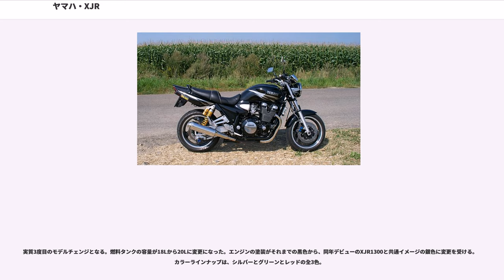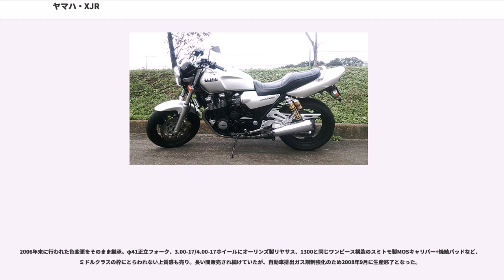ヤマハ・XJR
XJR（エックスジェイアール）とは、ヤマハ発動機が製造販売している空冷エンジン搭載のネイキッドタイプのオートバイであり、シリーズ車種として排気量別に数車種が生産されている。

通称「ペケジェイアール」と呼ばれる場合があるほか、省略して「ペケジェイ」とする場合もある（ヤマハ・XJ400が「ペケジェイ」の愛称で親しまれた事に由来する）。

XJR1200は1994年に発売された。先行して発売されていたXJR400の大型自動二輪車仕様であり、車体種別はネイキッドタイプで、エンジンは4ストローク空冷・並列4気筒であるが、これは同社のツアラーモデルであるFJ1200から流用されたものであり排気量は1188ccである。二輪用空冷4気筒エンジンでは世界最大の排気量である。
同時期に発売されていたホンダ・CB1000スーパーフォアの対抗車種として人気を博した。

1996年には、当該車種をベースにハーフカウルを装着し、併せてメーター類をハンドルマウントからカウルマウントに変更したXJR1200Rも発売された。基本モデルほどの台数は出ず数年間で生産終了となった。
XJR1300は、XJR1200のフルモデルチェンジ版として1998年に発売された。エンジンは同じく4ストローク空冷・並列4気筒であるものの総排気量は1250ccに増やされ一回りトルクアップを図った。1200との大きな違いはメッキシリンダーへ変更し放熱効果を高めている、さらに鍛造ピストンの採用によるエンジン性能のアップや、タイヤサイズやサスペンションセッティングの変更による走行性能の進化が図られた、また外装もリアフェンダーまわりが一新された、さらにエンジンカラーがブラックからシルバーへ変更された。1200同様大型車両の堂々たる風格と中型車並の軽やかな操作性を併せ持つのが特徴と言える。

車体全体に約200箇所に及ぶ改良を施され、アクセルレスポンスの向上、そして足回りを中心にトータルで8kgの軽量化を達成した2世代目となる。

平成13年騒音規制に対応すべく、容量を増大したサイレンサーを採用。また、同社輸出用大型二輪車FZS1000と同型の軽量前後ホイールに換装。先に軽量化を達成していた2000年モデルと比較し、さらに2kgの軽量化を達成した3世代目モデルとなる。ちなみに2004年より、全世界共通となる260km/hフルスケールのスピードメーターが装備されている。

平成19年排出ガス規制に対応するため同型のエンジンとしては初めてFIを採用。また、サイレンサーは両側出しから右側集合となり、排気デバイスEXUPが採用された。

日本国内仕様は2017年にメーカーより生産終了が公表されている。

ブレーキキャリパーに安価なタイプを使用し、リアサスペンションの調整機構を一部省略した輸出仕様も存在し、国内仕様モデルが100psなのに対し、こちらは106psの最高出力を発揮していた。

2015年モデルの欧州仕様よりモデルチェンジが行われ、ヘッドライトと燃料タンクを小型化し、シートレールの長さも縮めており、カフェレーサーを意識した車体デザインとなっている。なお欧州での車名は変更されていないが、日本への逆輸入を行なっているプレストコーポレーションでは XJR1300Cとして販売している。

XJR400は1993年に販売された。1980年代前半に発売されていたヤマハ・XJ400のイメージを踏襲し、「空冷最速のネイキッド」を目指して開発された車両である。同時期に発売されていたホンダ・CB400スーパーフォア、カワサキ・ゼファーのライバルとして人気を博した。

初代から1年を経て、モデル名に「S」を冠したXJR400Sとしてモデルチェンジした。初代XJRから変更点はエンジンのトルク設定、燃調設定が変更となった。また、オーリンズ製のリアサスペンションを標準装備として採用した事が特徴的な変更点と言える。その一方で、後年にブレンボ製が装着される事になるフロントキャリパーは、XJR400Sでは以前と同じノーマルであった。

モデル名に「R」を冠したXJR400Rが発売された。先代のXJR400Sとの差別化が図られ、オーリンズ製リヤサスペンションに加えて、フロントブレーキにはブレンボ製キャリパーが装着された。

XJR400R2が発売された。ビキニカウルとデジタルメーターを装備し、黒メッキ仕様のマフラーなどが特徴のモデルである。なお、「R2」には2種類のモデルがあり、角形ラ...